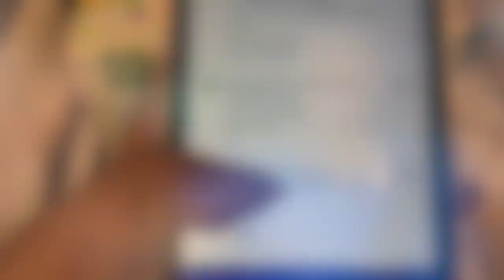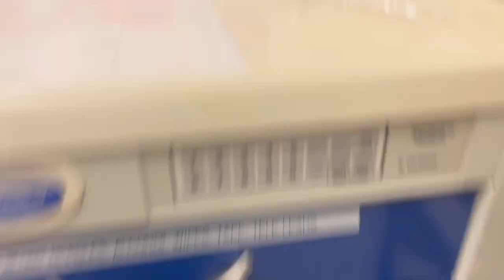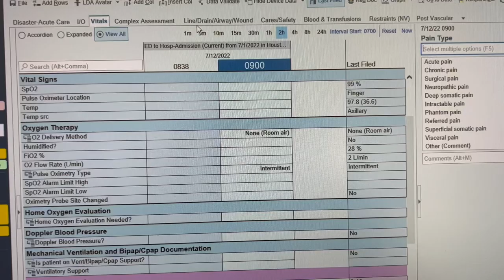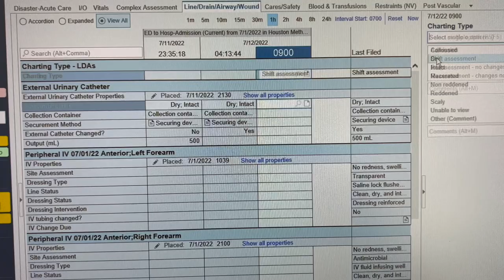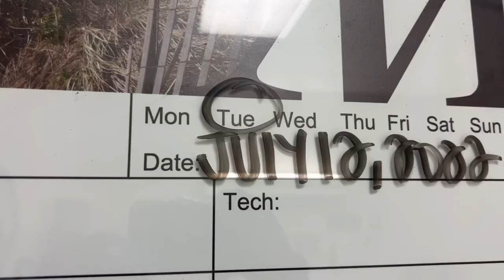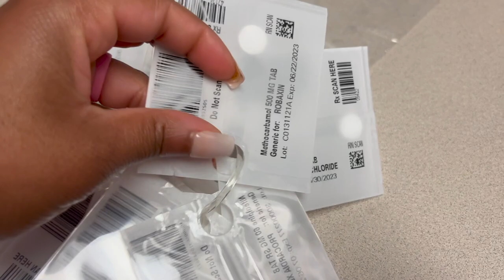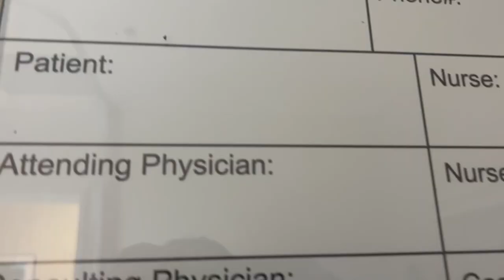WEEKLY VLOG | COME TO WORK WITH ME | MED SURG NURSE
Come work a full week of work with me! We'll be going to the community hospital as well as the med center.

VLOGs upload weekly!